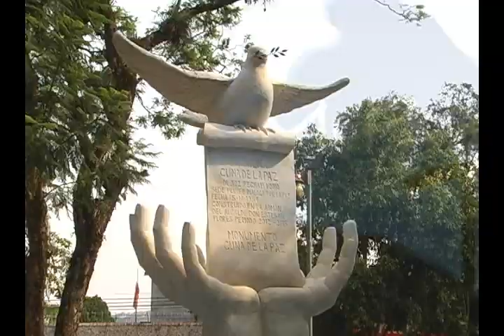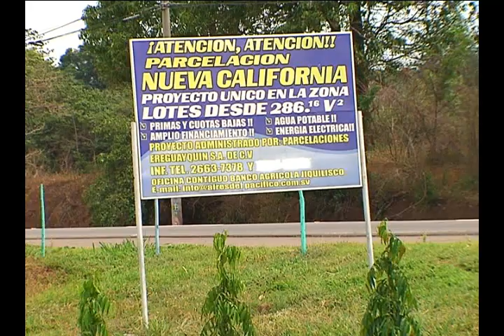Mi Pais TV Desfile de Correo en Jiquilisco DOMINGO 30 agosto 2015